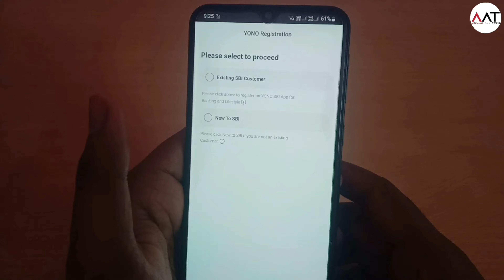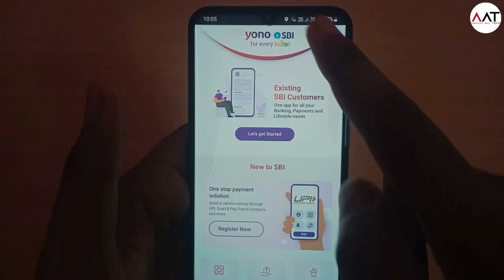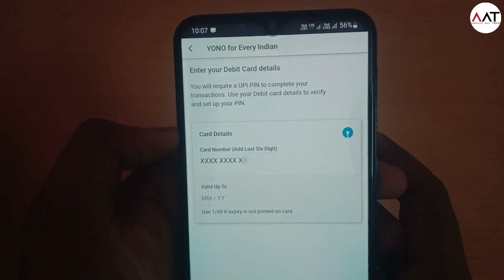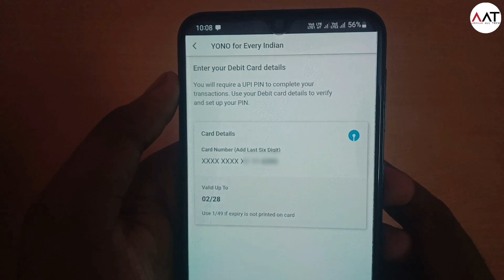Yono sbi upi server is not responding Problem | How to fix Yono sbi upi server is not responding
Yono play list